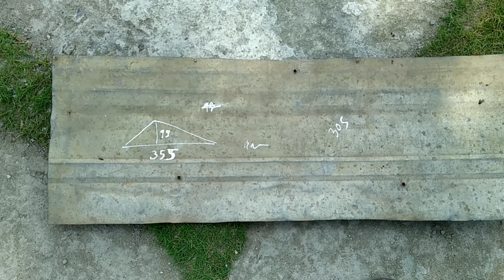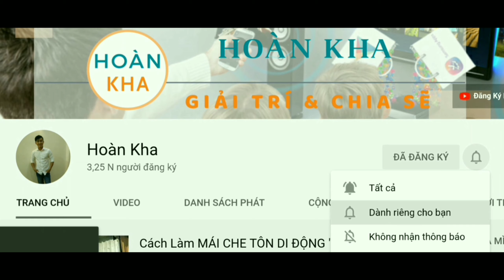Cách hàn KÈO CHỮ A nhanh và đơn giản nhất